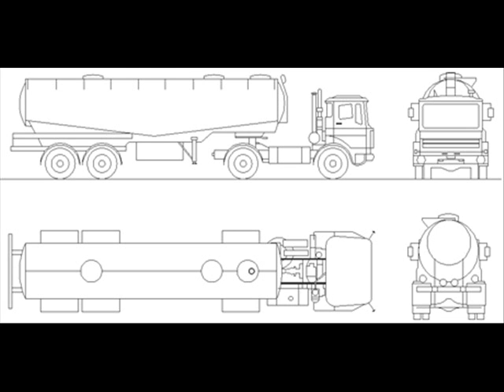Autobotti Fantastiche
Mastodonti